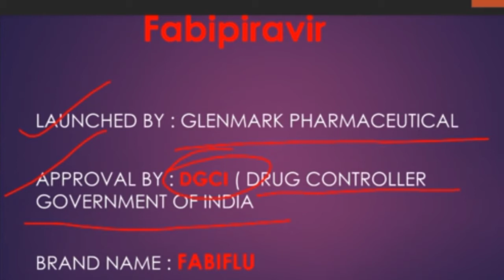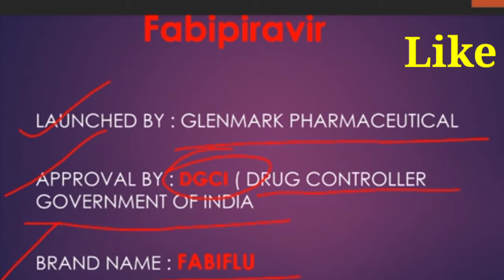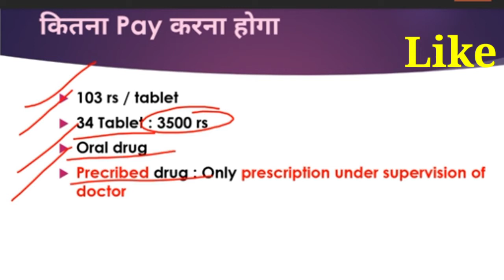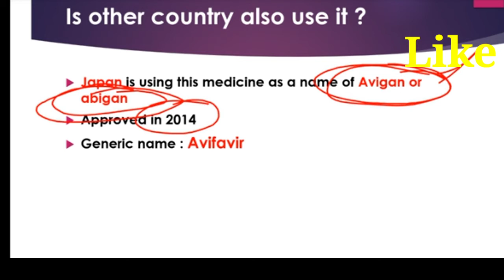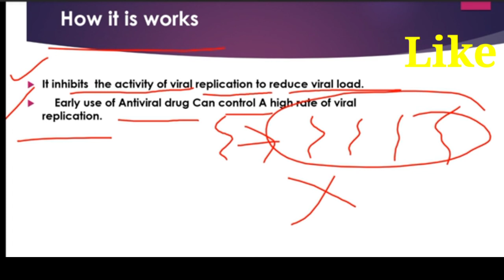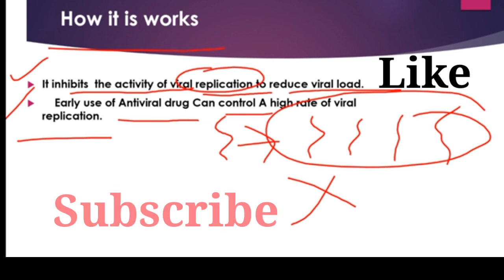Corona -19 medicine Fabiflu approved in India l Reet Science I Patwar I Favipiravir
covid 19 fabiflu approved in india
Favipiravir

Hello Friends,
In this video u will know about how the Fabiflu medicine works against corona virus.
you will also know about Covid 19 Disease.

your queries are :
favipiravir
favipiravir drugs
favipiravir
 india hindi
favipiravir for corona
favipiravir clinical trials
fabiflu glenmark
fabiflu tablet
fabiflutablet news
fabiflu india

anilruchi mukhraiya